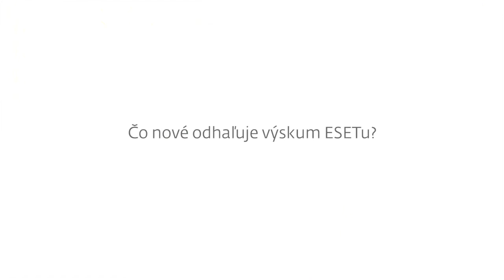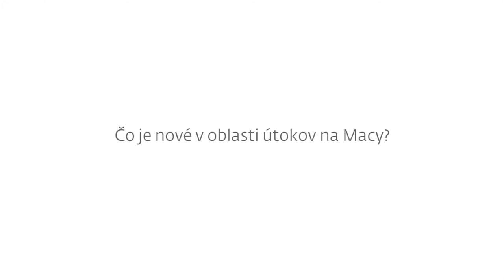ESET prezrádza viac o najrozšírenejšej hrozbe pre Apple počítače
Trójsky kôň Flashback infikoval celosvetovo viac než 500-tisíc Macov. Riaditeľ programu ESETu pre bezpečnostný výskum Pierre-Marc Bureau hovorí o skúmaní rozšírenej hrozby zameranej na Apple počítače.